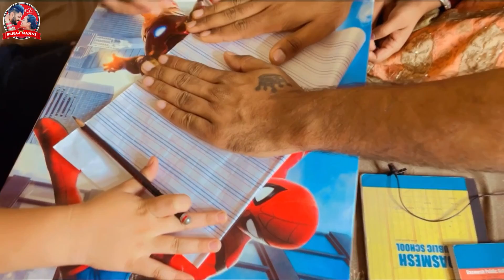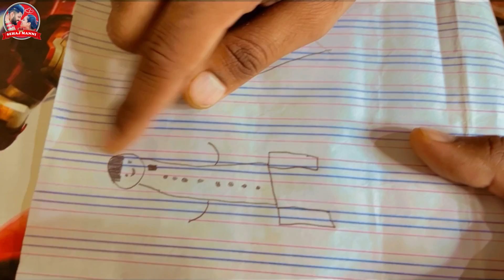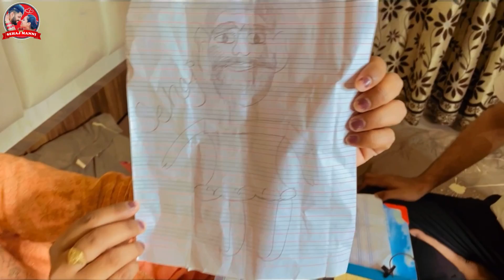ਅਸੀ ਬਣਾਈ ਇੱਕ ਦੂਜੇ ਦੀ ਤਸਵੀਰ, Asi Banai Ik Duje Di Drawing😂, Full Funny Vlog